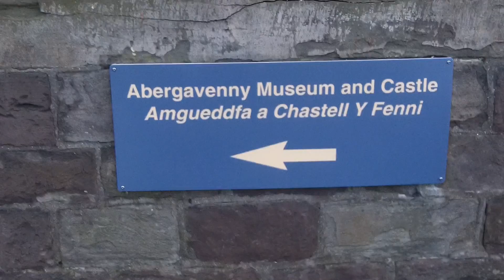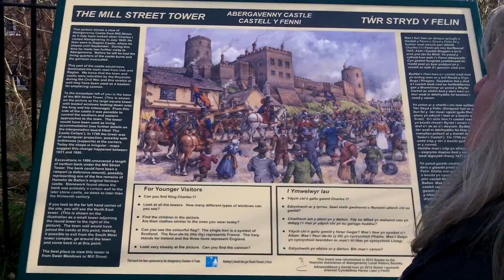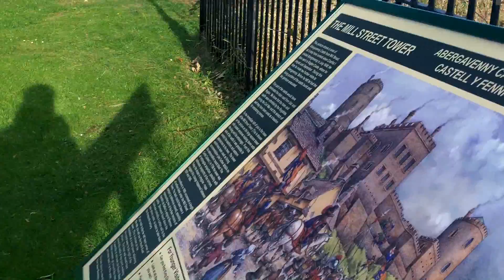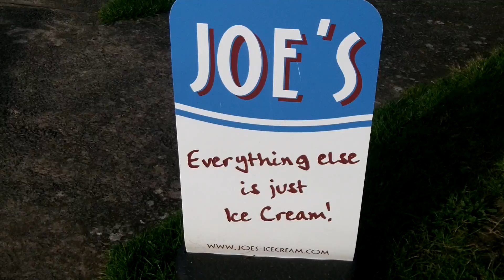ABERGAVENNY CASTLE WALK IN NOVEMBER 2012